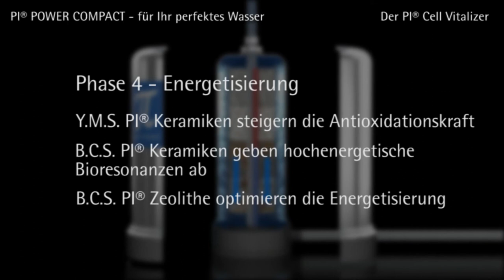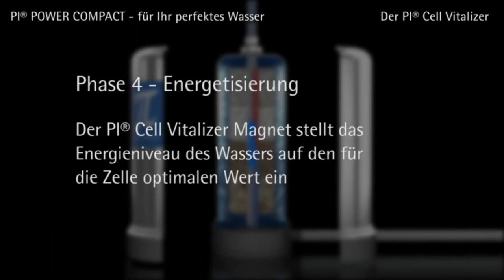PI®-Cell Vitalizer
Das Herzstück der Vier-Phasen-Wasseraufbereitungstechnologie
ist der PI®-Cell Vitalizer. Nach der Phase 1 (Reinigung
durch die Umkehrosmose) folgt der Remineralisierungs- und
Revitalisierungsprozess im PI®-Cell Vitalizer. Hier wird das
Wasser verwirbelt (Phase 2), leicht mineralisiert (Phase 3)
sowie energetisiert (Phase 4). Genaue Informationen zu der
PI® Vier-Phasen-Wasseraufbereitung finden Sie in unserer
 Produktinformationsbroschüre.
 Dem PI®-Cell Vitalizer muss eine hocheffiziente Wasserreinigung
vorgeschaltet sein (Umkehrosmose mit mind. 95%-96%
Rückhaltewert z.B. PI®-Power Compact). Die elektrische Leitfähigkeit des Eingangswassers
darf max. 25 μS betragen.